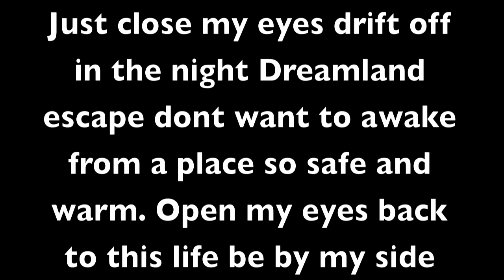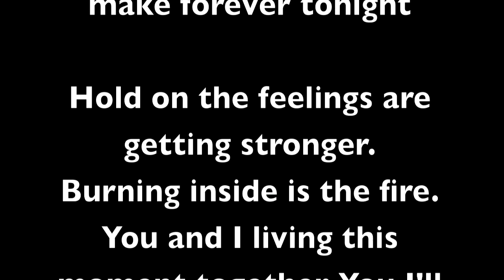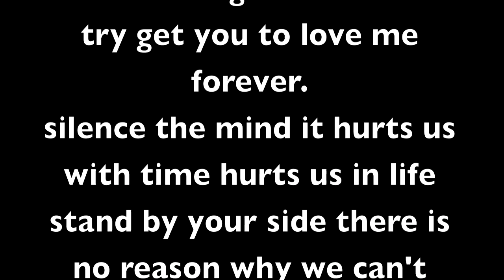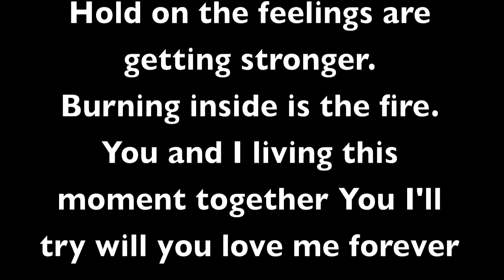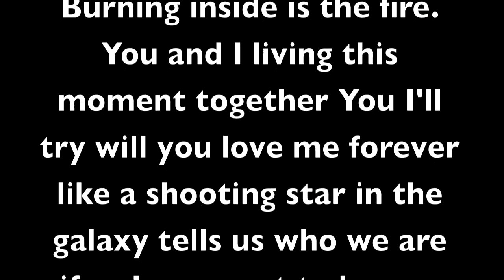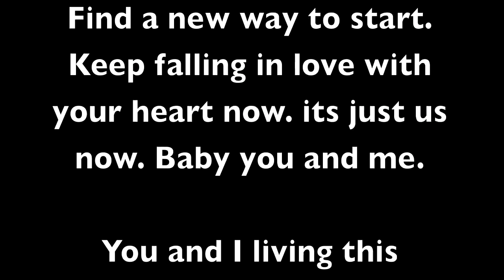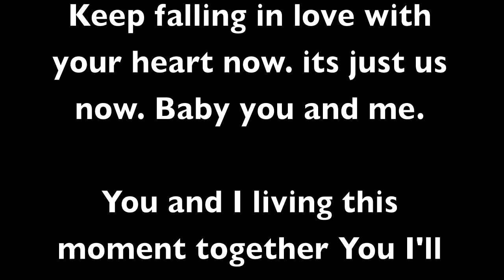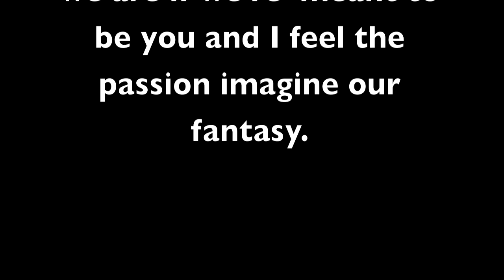Johnny Pacar --You & Me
Lyric and music of my new release You & Me off my new EP "Give it our Love" on itunes, amazon and spotify.